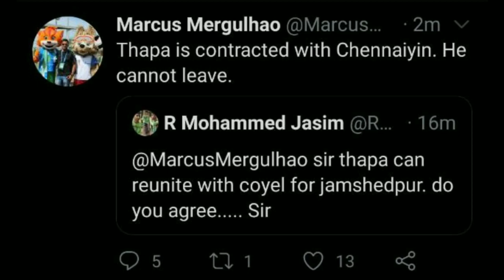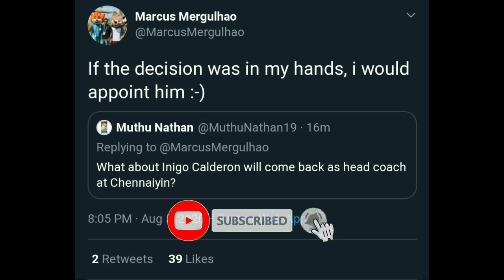ISL 7 | Rafael Cirvellaro and Eli Sabia to Jamshedpur FC issue explained | Marcus tweet about CFC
A detailed explanation of  Rafael Cirvellaro and Eli Sabia to Jamshedpur FC issue explained &Marcus tweet about Chennaiyin FC transfers